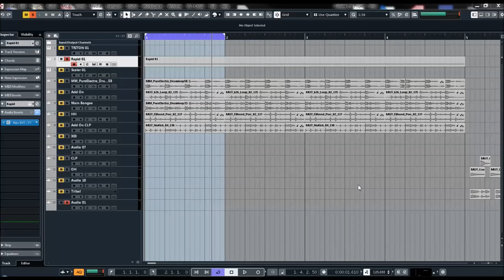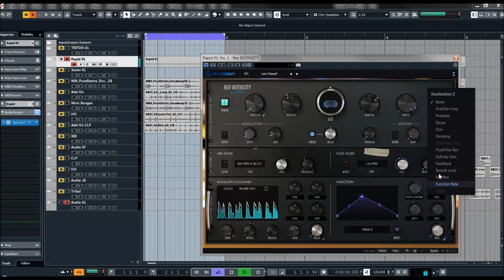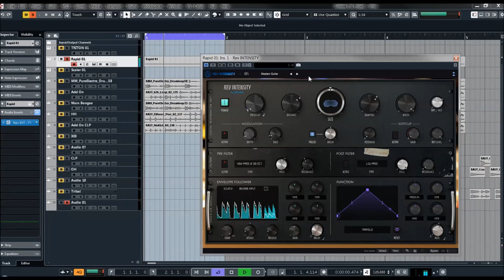Arturia FX Collection - Rev Intensity presets preview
CINEMATIC SOUND
The perfect “widescreen” reverb for whenever you need to make a big impression

AMAZING MODULATION
Transform your original sound into something new using advanced modulation.

SOUND SHAPING POWER
Get creative with unique, synth-style parameters that let you go above and beyond standard reverb